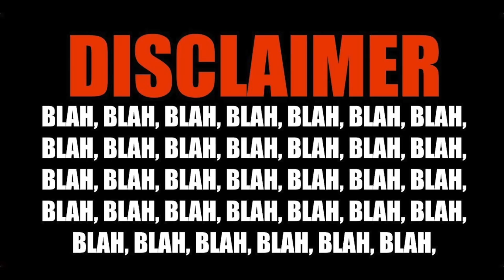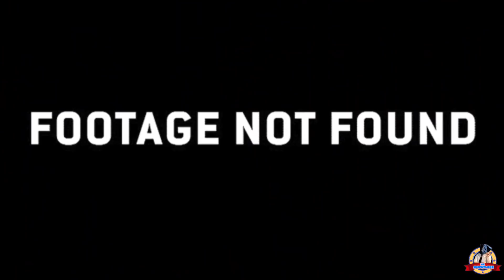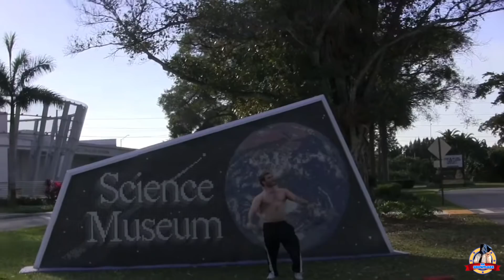The History of The Delray Misfits - S2 E3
The History of the Delray Misfits - I'm getting too old for this sh*t!

Season 2 of the not critically acclaimed series is finally here. With all your favourite characters like Jason Genova, Big Lenny and the rest.

In this episode. An old friend is brought in to help Jason deal with an existential crisis.

Clips used are from the Delray Misfits Youtube channel. Please go watch all of their videos, it's a much better channel than mine. Long live the misfits.